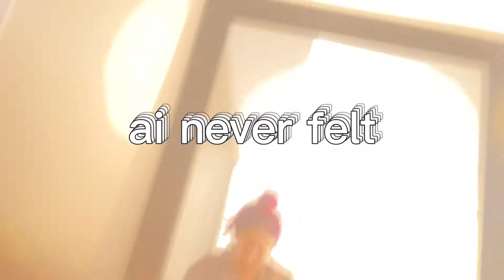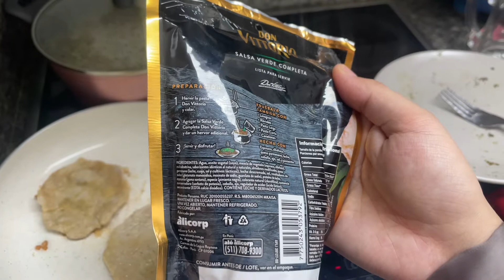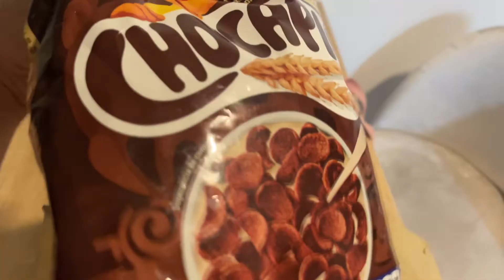¡NO HE SALIDO DE CASA! | VLOGMAS 22' D5 AL D11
VLOGS NAVIDEÑOS DEL DÍA 5 AL 11 DE DICIEMBRE 2022
¡Les muestro un poco de mi día a día esperando puedan divertirse!

*Derechos de autor del clip final : Peanuts Worldwide LLC